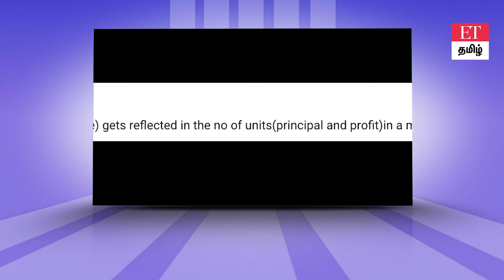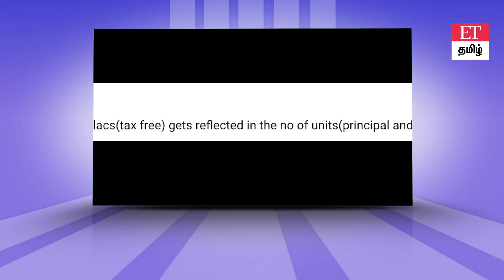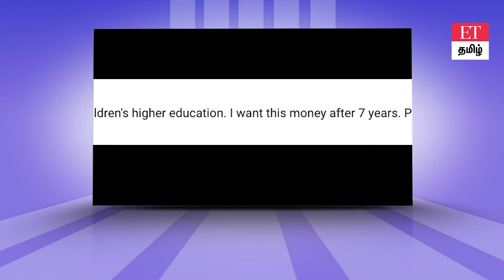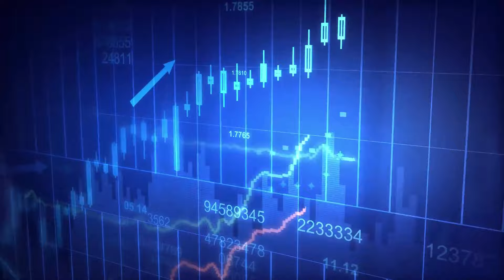How to invest in SIP | SIPs உண்மையில் நல்லதா?SIP analysis எப்படி செய்யனும்? avsenthil | ET TAMIL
▶Short term-ல் ஒரு கோடி சேமிக்க சிறந்த வழி.
▶NFO முதலீட்டில் இவ்வளவு லாபமா?
▶மாதம் ₹10,000 SIP...7 வருசம்...எந்த funds-ல் returns அதிகம் risk குறைவு?
▶NFO-வில் ₹1,00,000 முதலீடு...3 வருசத்தில் ₹2,18,000 returns
என்பது போன்ற தகவல்கள் குறித்து நிபுணர் விளக்கம் தந்துள்ளார்.

நன்றி